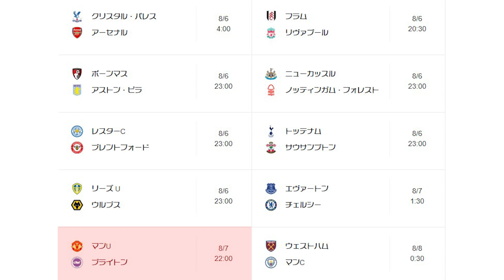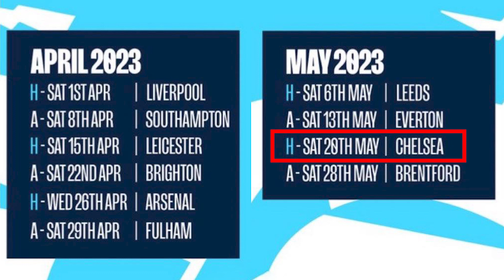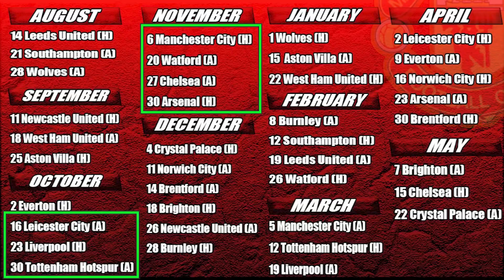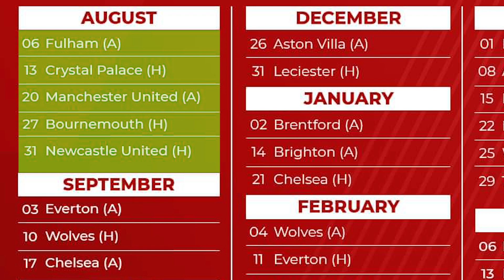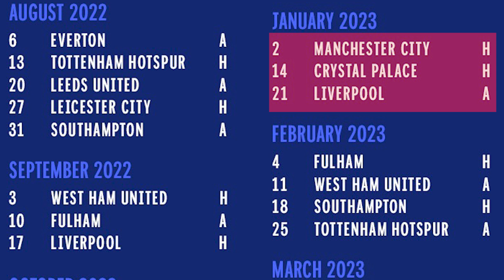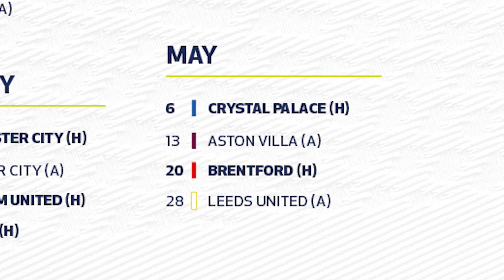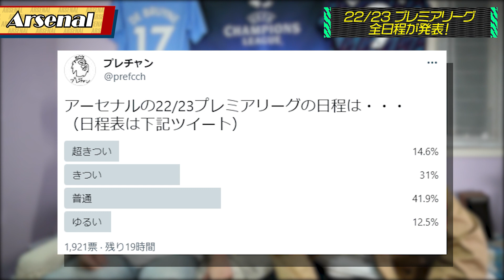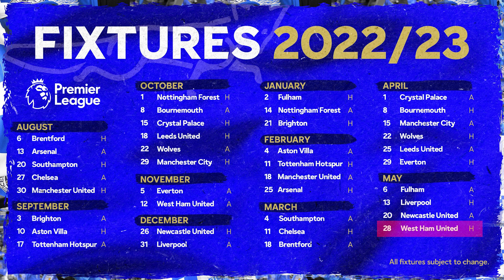22/23プレミアリーグの日程発表！プレミア、遂に優しくなる！外れを引いたBIG6は？？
今年はそこまで酷いのはないんじゃないかな

去年のユナイテッドは別格